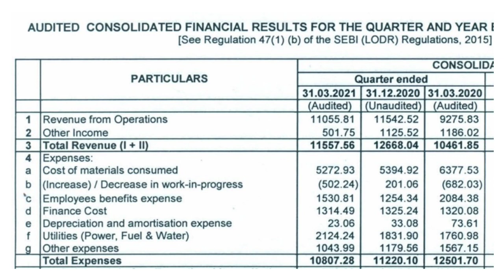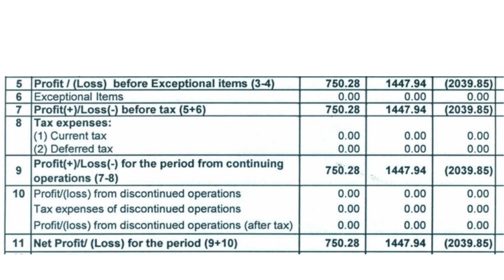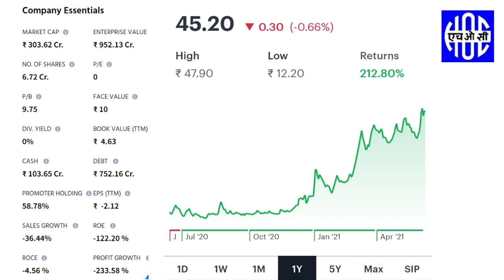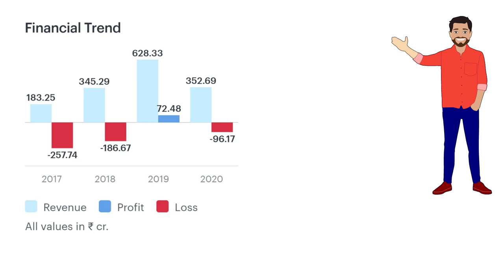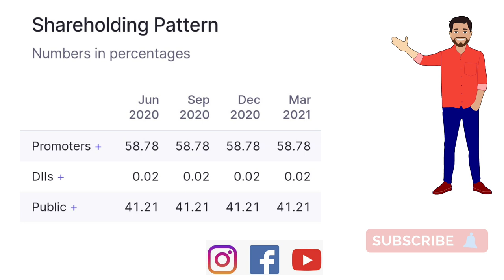HINDUSTAN ORGANIC CHEMICALS/HINDUSTAN ORGANIC CHEMICALS Q4 RESULTS/HINDUSTAN ORGANIC RESULTS 2021